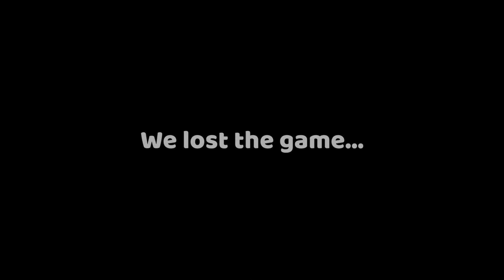001 DaDetective Strikes Back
The first episode of DaDetectives adventures!